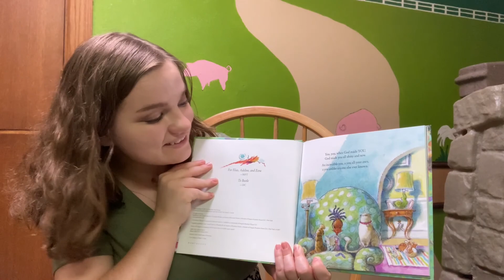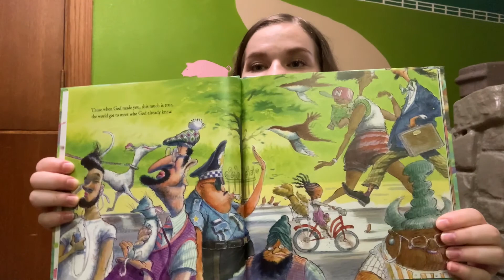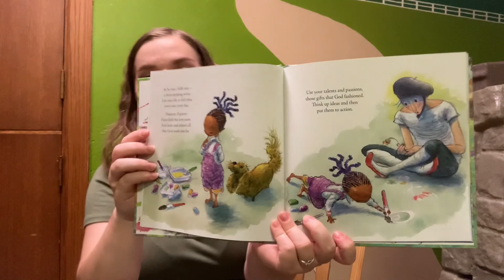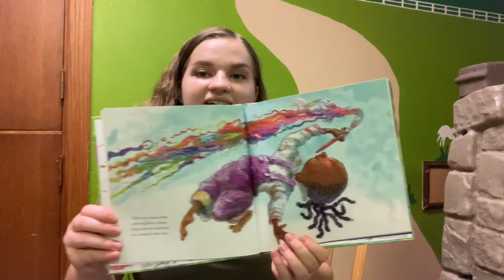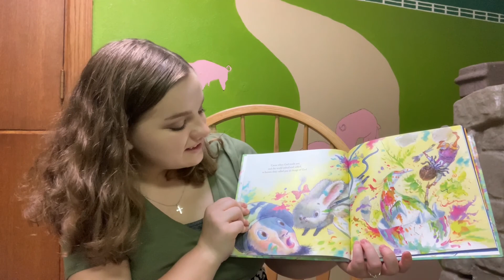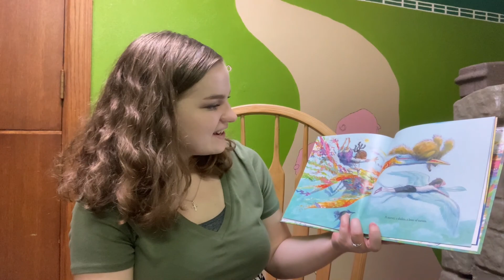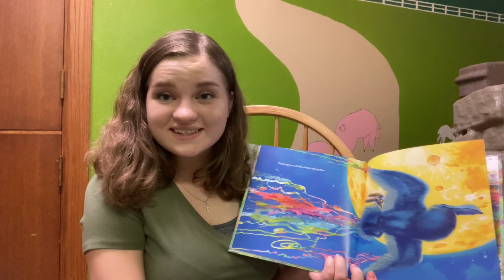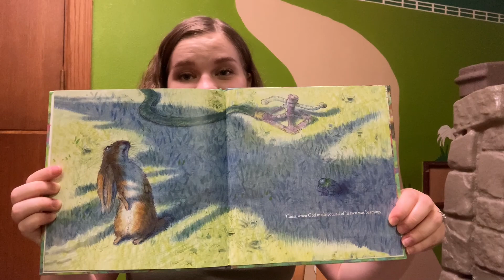Reading a New Library Book!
This week, Mrs. Grace reads a new book from the library: "When God Made You."